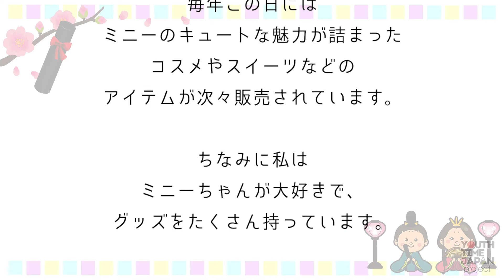【今日は何の日】3月2日は 「ミニーマウスの日」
本日3月2日は
「ミニーマウスの日」です。

数字の“3”と“2”を“ミニー”と読む
語呂合わせから
ウォルト・ディズニー・ジャパン株式会社が
制定しました。

毎年この日には
ミニーのキュートな魅力が詰まった
コスメやスイーツなどの
アイテムが次々販売されています。

ちなみに私は
ミニーちゃんが大好きで、
グッズをたくさん持っています。

朗読：相愛高等学校 放送部